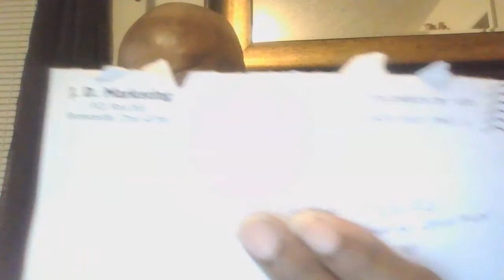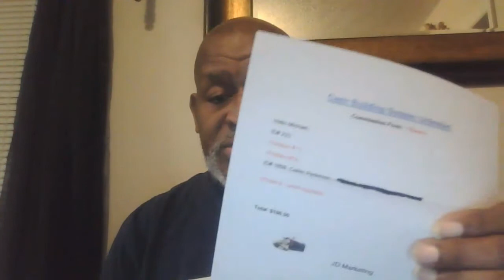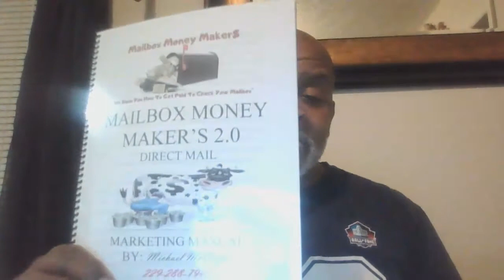**MAILBOX MONEY Have Struck Again Another $100 CashBuildingSystemUnLimited Is On FIRE !!!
Another $100 Commission
CBSU is The Best Direct Mail Program !!!

💸🔥CashBuildingSystemUnlimited 💸🔥

TURN YOUR MAILBOX INTO ATM 📬 🏧

ALL TEAM MEMBERS GET BONUSES
WHEN THEY JOIN MY TEAM
Call Me Ask About My Exclusive Team Bonuses

Other Money making opportunities:
Receive $100 Money Orders on 2-Levels Plus
250 FREE Jumbo Postcards Over and Over Again

This Little $2 Direct Mail Program Still Paying
After 6 Years